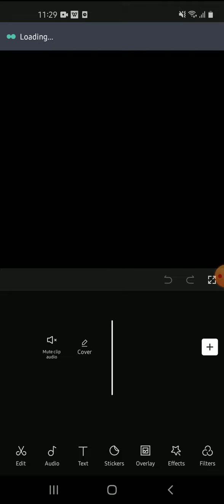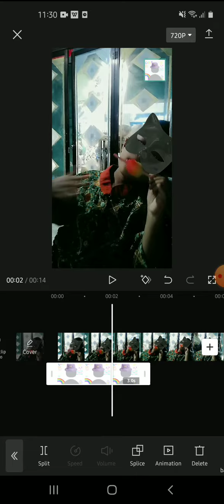Cara untuk Menambahkan Logo Pada Video Capcut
Hallo bos bis dalam video ini otong bakal sharing ke Bos Bis semua,   Cara untuk Menambahkan Logo Pada Video Capcut,  bagi bos bis yang belum tau yuk simak videonya dan jangan di skip ya biar paham, mudah mudahan bermanfaat :)